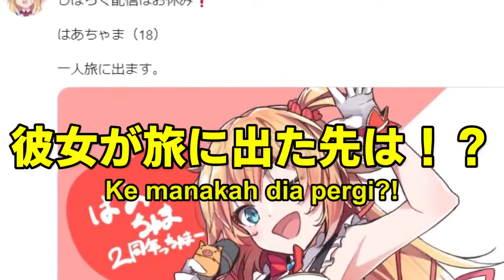Haachama's Trip to Australia Trailer【Hololive | ID Sub | EN CC】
Join Haachama and her trip to ̶i̶n̶s̶a̶n̶i̶t̶y̶ ̶f̶r̶o̶m̶ ̶l̶o̶n̶e̶l̶i̶n̶e̶s̶s̶ Australia!

About streamer:
Akai Haato (赤井はあと) ❣️ is a female Japanese Virtual YouTuber associated with hololive, as part of its first generation of VTubers alongside Yozora Mel, Aki Rosenthal, Natsuiro Matsuri, and Shirakami Fubuki. As a gamer, Haato is clumsy and panics easily. She is infamous for her ear-splitting scream. She used to greet her viewers with "Oha-rouge", but now prefers to use "Hachama-chama".

Translator: @aruto
Editor: @adhan
Video editor: @chiira
English CC: @berrymiku